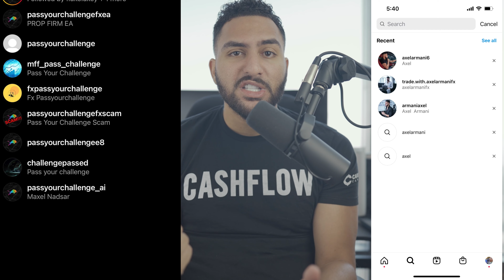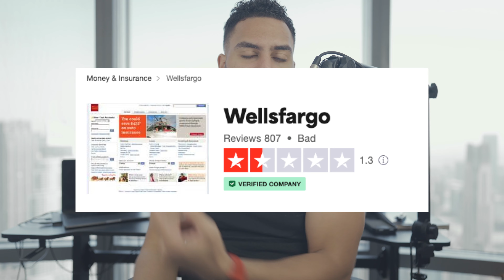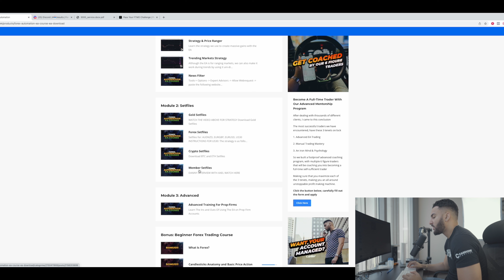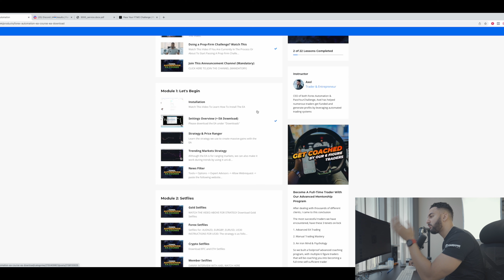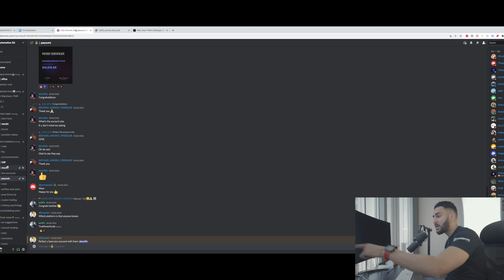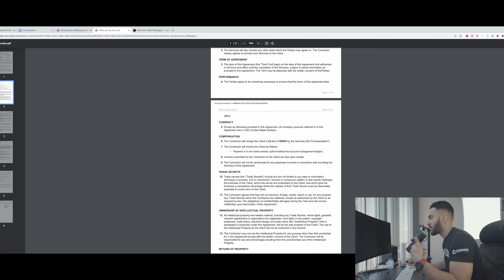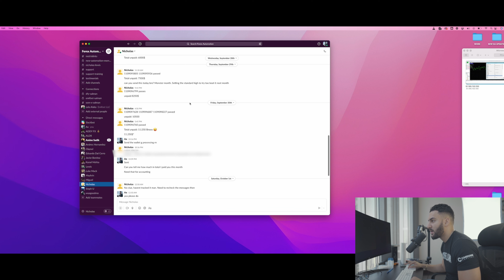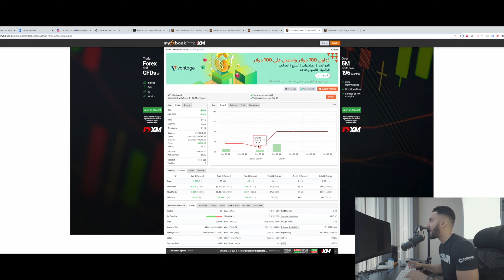Axel Armani EXPOSED !!!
FundedFX A Scam ? Reviews? Exposed?

Passyourchallenge.com, Pass Your Challenge, PassYourChallenge Reviews